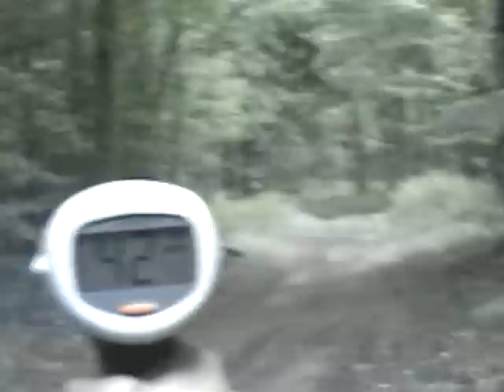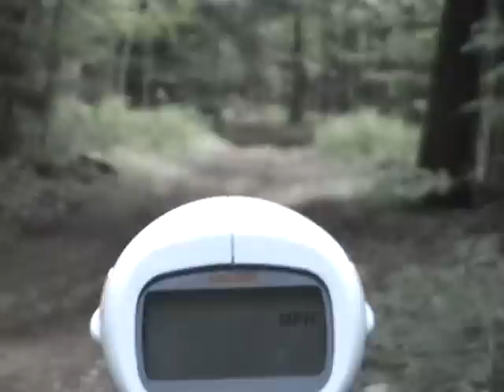450r,blaster,400ex & 200x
me on my 450r & blaster & 2 friends on 2 - 400ex & 200x .